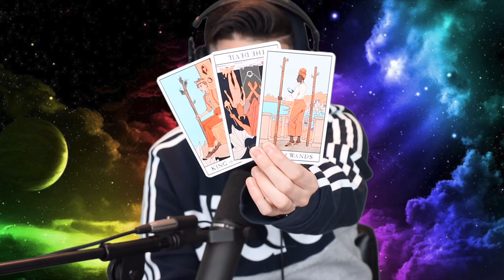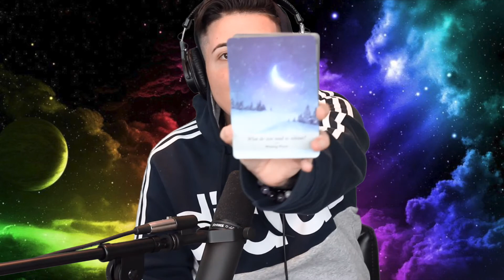Leo - You Can Go Your Own Way - Weekly Tarot Reading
GAME CHANGERS

9 BOOKS  YOU SHOULD READ
4 Hour Work Week by Timothy Ferriss